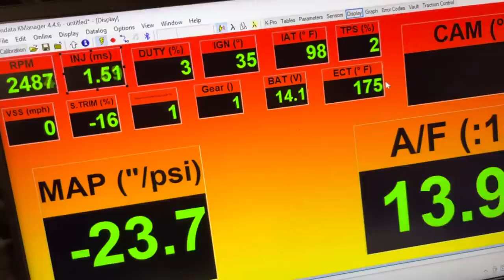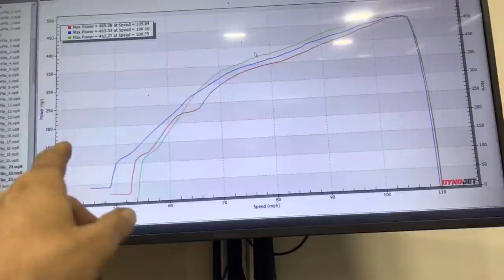Sho’Nuff Rear wheels Are On! I’m Pumped!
In this episode we got the Rear wheels for Shonuff!
We immediately grabbed the Nitto tires and slid them on cause we had to see what it looked like!

Pick up some Merch at

So Rad!